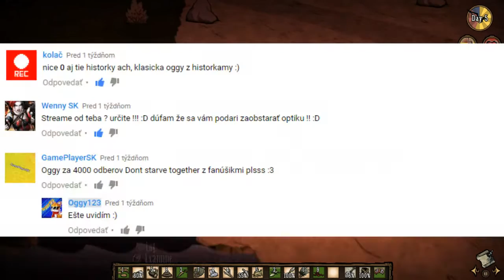Don't starve CZ/SK | 2. Séria Part 3 | - Farma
V survival hre Don't Starve hráte za postavu, s ktorou musíte len jediné - prežiť, a to čo najdlhšie. Vašou úlohou bude nájsť rôzne suroviny, a tak sa vylepšovať. Objavovať nové lokácie a veci a dávať si pozor na rôzne príšery.

3. diel a stále žijem. Woah. Potrebujem vašu pomoc - napíšte mi, čo mám urobiť v budúcom diele. :D A ako najlepšie získať gears na chladničku.